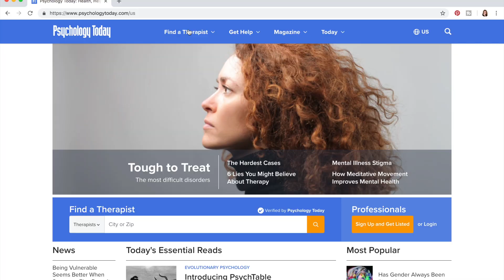Marketing Your Private Practice | Tips for Getting Clients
In this video Dr. Marie Fang offers help for marketing your private practice and tips for getting clients when you're just starting out in private practice.

Be sure to watch all the tips to learn about the best tools for psychotherapy marketing!

You’re ready to get started in private practice, but how do you get clients to find you? In this video I go over my top tips for marketing your private practice when you’re first starting out.

When I first started out in private practice I got all kinds of advice from other therapists about how to get more clients. I found myself running around like a chicken with its head cut off trying to do ALL the things that my colleagues had found helpful for building their practice.

Let me help you out real quick: DON’T DO THAT!

There’s all kinds of advice out there these days about how to grow your practice, but much of it takes a “one size fits all” approach. This can leave people feeling deflated when this approach doesn’t give them the same results as it did for someone else. Even worse, it doesn’t create space for us to leverage our individual strengths.

With that said, you absolutely do need a marketing strategy to grow your private practice. Here are some tips to help you develop your marketing strategy to get more counseling clients:

1. Narrow your Niche
In order to target your marketing approach, you need to know your niche. The idea is that you’ll have more success casting a smaller net targeted to a specific group who wants to meet with YOU. I’ll link to one of my videos outlining an exercise to help you narrow your niche.

2. Identify where your target market hangs out
I don’t mean this in a creepy way, but for example, if you’re following a colleague’s advice to build a Facebook marketing campaign and your target market is older adults, you may not be very successful because your ideal clients are not likely to be hanging out on Facebook. Put yourself in your ideal client’s shoes and ask where those individuals spend their time - whether online or in-person.

3. Target your Marketing
Rather than trying to use every marketing strategy under the sun, put some elbow grease into the areas identified in step 2. This might take a bit of research and networking, but it will pay off in the long-run.

4. Solve a Problem
Sometimes marketing can feel like we’re flailing our arms at the world like, “Hi! I’m here! Send me clients!” And it can feel a bit sleazy. Instead, Offer ways to solve a problem for someone.

5. Utilize low Hanging Fruit
Psychology Today is one of the more popular outlets, but there are an array of others. (Type “Find a Therapist” in Google and a list will pop up) You might also try paying for a few months if no free trial is available. This is a form of market research to see which directories are worth paying for. Once your trial is up, you can decide which options make sense to continue paying for.

Be sure to do the math here! I’ve had colleagues cancel their Psychology Today listing because they are only getting one referral every month or two. Mathematically, that’s a terrible reason to cancel!

Of course, there is so much more to marketing, but these tips should get you off the ground seeing clients without feeling totally overwhelmed.

Hopefully these tips help the process of marketing your private practice feel a bit more manageable for you.